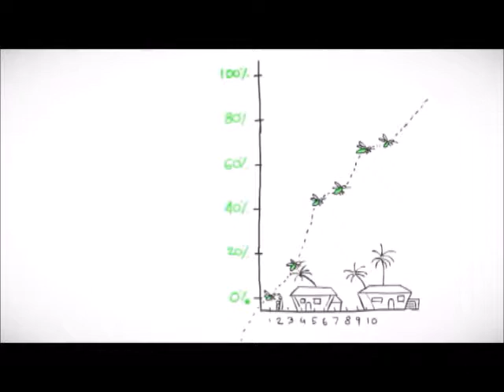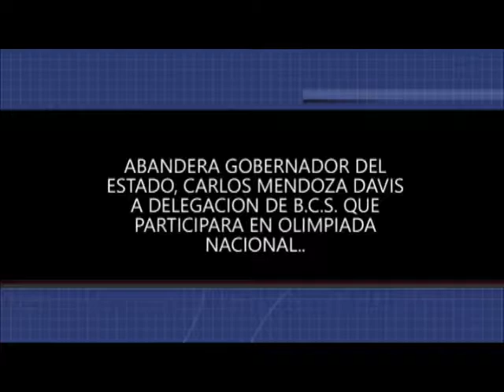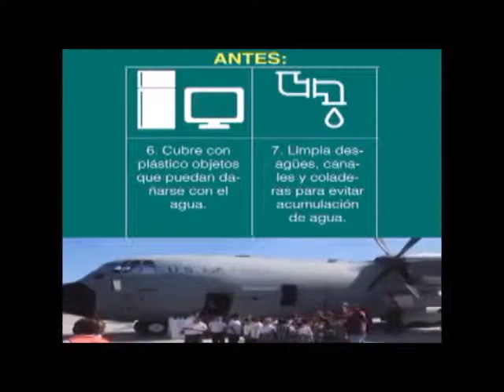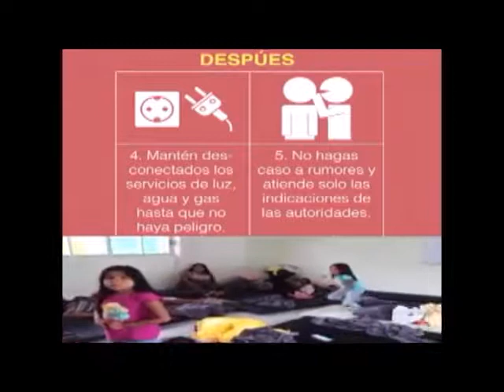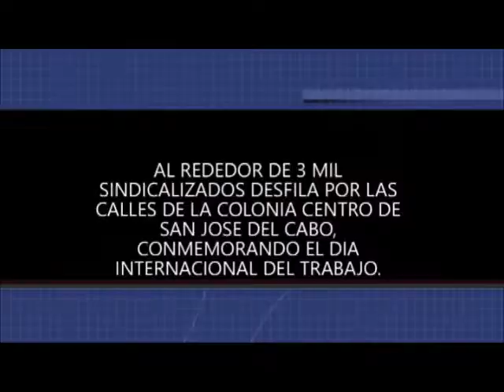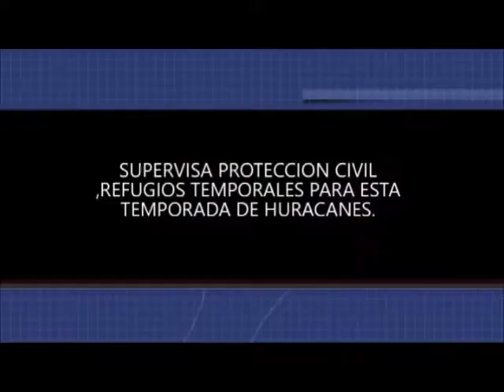Noticiero aqui los cabos 03 05 18